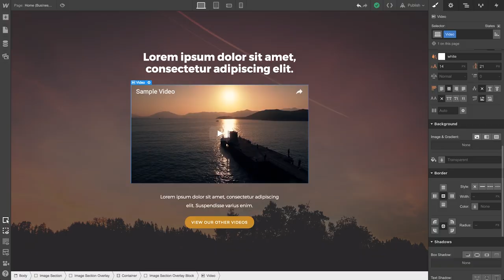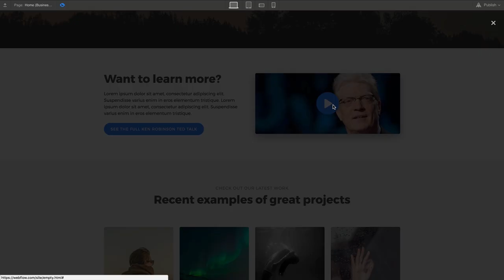Videos (YouTube, Vimeo) - Web design tutorial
Webflow's video element lets you embed a video hosted on a site like YouTube or Vimeo right on your website. This video shows you how to add and customize videos on Webflow sites.